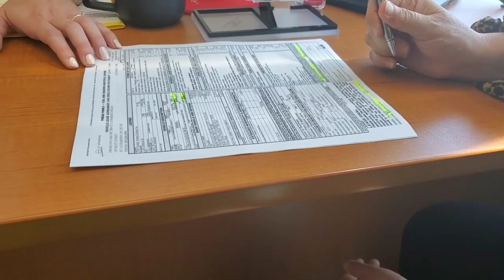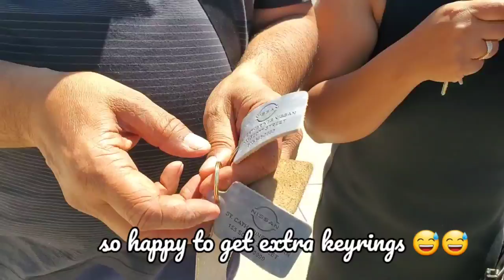So happy .. dream came true with sai baba's blessings 🙏🛻